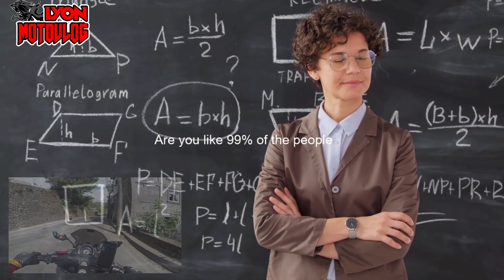Lyon MOTOvational | Love success, don't fear failure | VLOG #25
Don't be afraid of failure. Love success. Powerful motivational video 2020.
How only 1% of people make it to the top and what's the biggest secret?
No big deal! Simply don't fear failure and love success. There's nothing mystical event happened in their life to become the most successful people, it's not an overnight thing. Just commit to the journey, don't give up on your dream, commit to the journey.

Kabsat - Kapatid
Ka Aro - Kaibigan